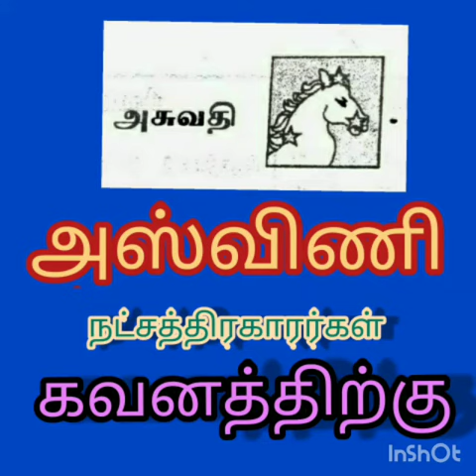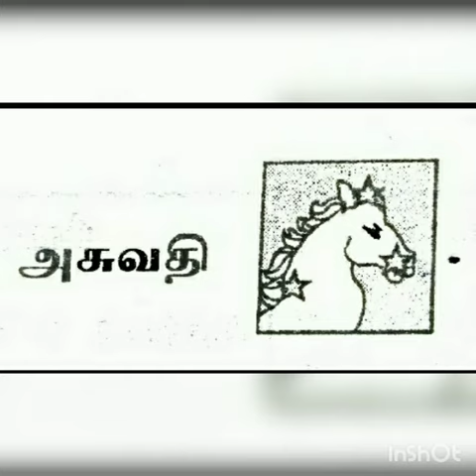அஸ்விணி நட்ச்சத்திரகாரர்கள் கவனத்திற்கு | Ashwini nakshatra |aswini nakshatra | Ashwini nakshatram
நல்வாக்கு ஜோதிடம் நிலையம்
ஜாதகம் கணித்தல்
ஜாதகம் பலன் அறிதல்
திருமணப் பொருத்தம்
முகூர்த்தப்பட்டா எழுதுதல்
வாஸ்து பார்த்தல்
எண்கணிதம்
ராசிக்கல் மோதிரம்
பெயரியல்
கைரேகை
பரிகாரம்
தோஷ நிவர்த்தி
சிறப்பு பூஜை செய்தல்
அட்ச்சரம்
தாயத்து
வாழும் கலை
கல்வி
தொழில்
மாந்திரீகம்
மற்றும் இன்னும் பல.